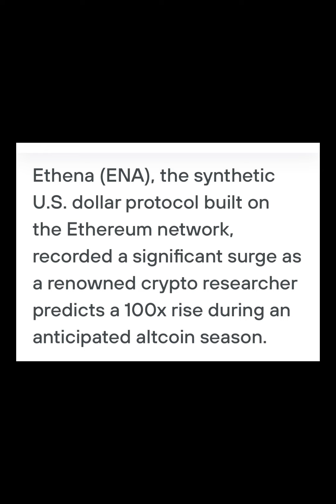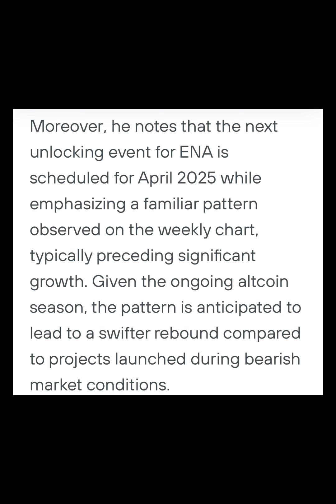Ethena coin : (ENA) surges 13.5% 🚀🚀🚀🚀as researcher forecasts 100x growth in altcoin season